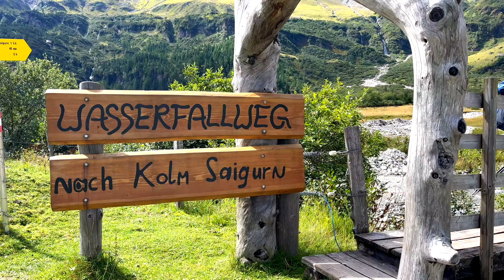RAURISERTAL - Wandern auf dem WASSERFALLWEG 🇦🇹 (4K)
Wanderung auf dem Wasserfallweg im Raurisertal zum Naturfreunde Haus Kolm Saigurn bei schönstem Sommerwetter.